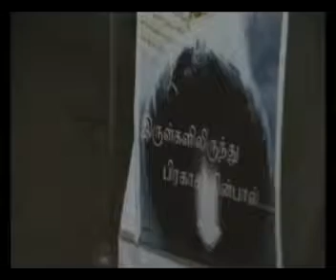Non-Muslim Bayan.flv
This speech taken in ayankudy madasara in 26th august 2012 speech by jakir hajrath program conducted by Islamic Movement for Dawah (IMD)